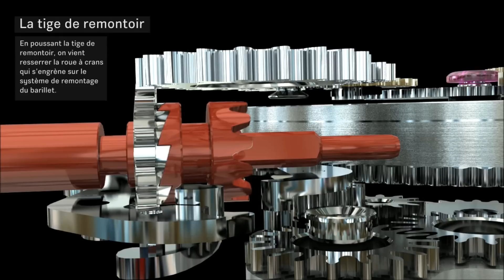Zeitwinkel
Fonctionnement d'une montre mécanique par les montres Zeitwinkel